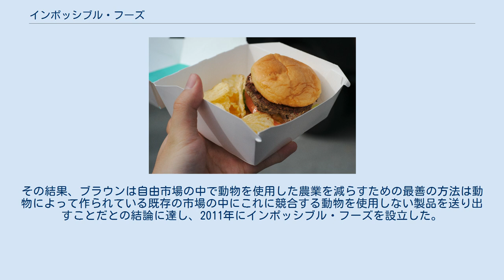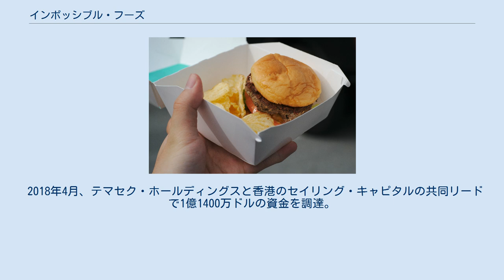インポッシブル・フーズ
インポッシブル・フーズ（英語: Impossible Foods）は、カリフォルニア州レッドウッドシティに本部を置く植物由来の人工肉や乳製品を製造・開発するアメリカ合衆国の食品テクノロジー企業。
アメリカと香港の1000以上のレストランで同社の人工肉を使用した「インポッシブル・バーガー」を提供している。
 2009年、スタンフォード大学生化学名誉教授のパトリック・O・ブラウンは18ヶ月の休暇を取得し、彼が世界最大の環境問題であると考えていた工業用畜産農業の廃止のために費やした。
その結果、ブラウンは自由市場の中で動物を使用した農業を減らすための最善の方法は動物によって作られている既存の市場の中にこれに競合する動物を使用しない製品を送り出すことだとの結論に達し、2011年にインポッシブル・フーズを設立した。
 2016年11月に宣伝の一環としてサンフランシスコで提供された同社の人工肉で作られた最初の製品である『インポッシブル・バーガー』 2015年夏、Google から3億ドルで買収を打診されたが同社の経営陣は更に高い金額を求めたが故に最終的に折り合いがつかず、この協議は破談となった。
Googleはその後、同年10月に関連会社であるグーグル・ベンチャーズを通じて同社に投資している。
 2015年10月、UBSをリードとする資金調達でヴィアキング・グローバル・インベスターズやコースラ・ベンチャーズ、ビル・ゲイツ、グーグル・ベンチャーズ（現在のGV）、李嘉誠（ホライズン・ベンチャーズを通じて）などから1億800万ドルの資金を調達した。
その内7500万ドルは既存の投資家によってもたらされた。
 2017年8月、同社が経営目標を達成したことを受け新たな資金調達が組織されテマセク・ホールディングスをリードとしオープン・フィロソフィー・プロジェクト、ビル・ゲイツ、コースラ・ベンチャーズ、李嘉誠（ホライズン・ベンチャーズを通じて）から7500万ドルを調達した。
 2018年4月、テマセク・ホールディングスと香港のセイリング・キャピタルの共同リードで1億1400万ドルの資金を調達。
累計調達額は4億ドルに達した